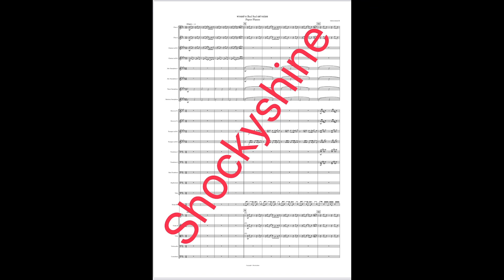ทรงอย่างแบด (Bad Boy) - Paper Planes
เพลง ทรงอย่างแบด (Bad Boy)
ศิลปิน Paper Planes

FLUTE 1,2 (PICCOLO)
CLARINET 1,2
ALTO SAXOPHONE 1,2
TENOR SAXOPHONE
BARITONE SAXOPHONE
HORN IN F 1,2
TRUMPET 1,2
TROMBONE 1,2
BASS TROMBONE
EUPHONIUM
TUBA
GLOCKENSPIEL
DRUMSET
VIOLIN 1,2
VIOLA
CELLO
DOUBLE BASS